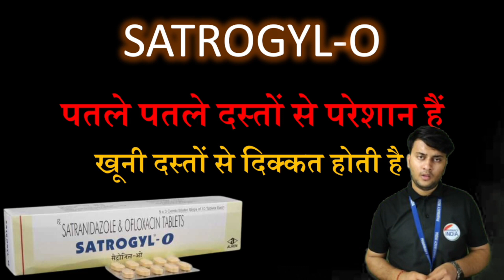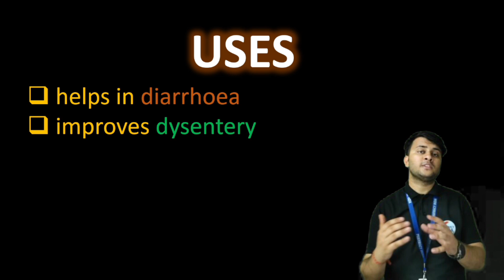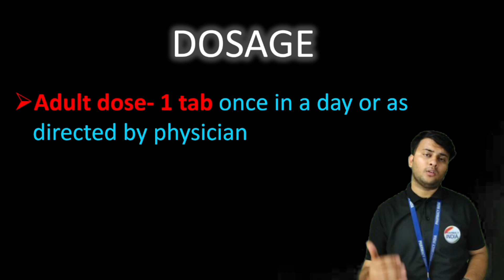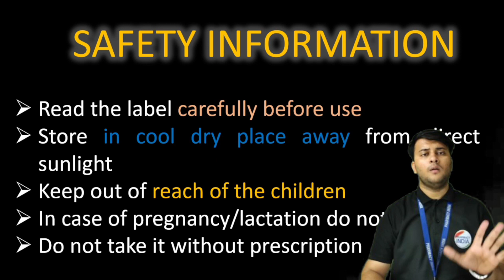खूनी दस्त की बेजोड़ दवा | Satrogyl - O Tablet Uses, Dose & Side Effects | जानिए संपूर्ण जानकारी